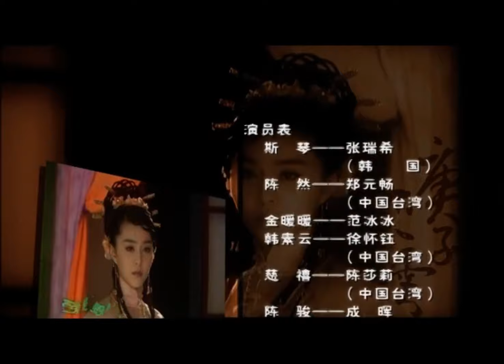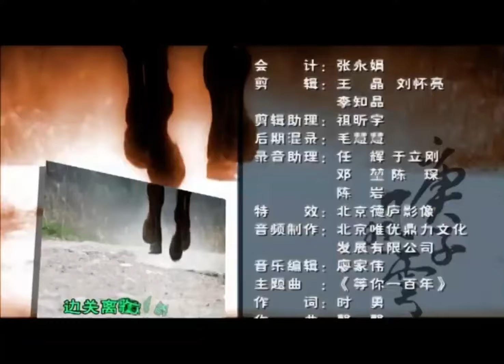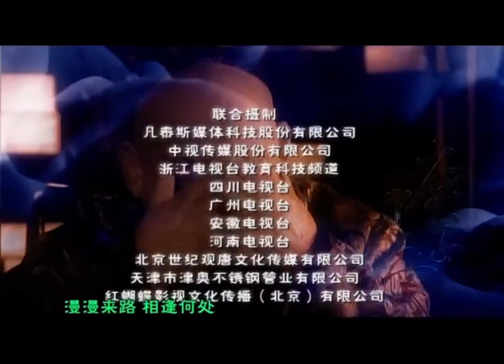MUTLISUB【 Dynasty Chronicles 】▶EP 17 💋 Xu Kai Liu Shishi Yang Yang Zhao Liying Xiao Zhan ❤️Fandom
❤️Synopsis:
The plot covers multiple levels including court conspiracies, family feuds, love entanglements, etc. It vividly and meticulously reproduces that turbulent historical period through the contest between Empress Dowager Cixi and the old forces in Xi'an, the battle of wits and courage between the revolutionaries and the Qing court, as well as a story full of love, hatred and emotions.

❤️Ringkasan:
Plotnya mencakup banyak tingkatan seperti intrik istana, perselisihan keluarga, keterikatan cinta, dll. Cerita ini jelas dan mendetail melalui pertarungan antara Janda Permaisuri Cixi dan kekuatan lama di Xi'an, pertarungan kecerdasan dan keberanian antara kaum revolusioner dan istana Qing, dan alur cerita yang penuh dengan cinta dan kebencian. Ini dengan sempurna menciptakan kembali periode sejarah yang penuh gejolak.

❤️Sinopsis:
La trama cubre muchos niveles, como intrigas palaciegas, disputas familiares, enredos amorosos, etc. Es vívida y detallada a través de la contienda entre la emperatriz viuda Cixi y las viejas fuerzas en Xi'an, la batalla de ingenio y coraje entre los revolucionarios y la corte Qing y la trama llena de amor y odio recrea a la perfección ese turbulento período histórico.